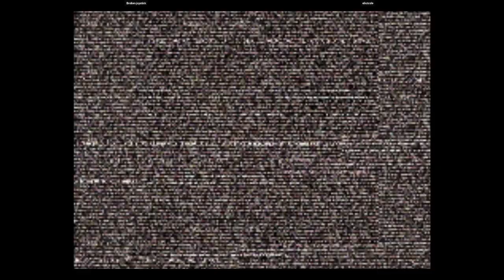CVS2 | Broken joystick VS eliotcole | 🇬🇧🇬🇧 Fightcade eSports